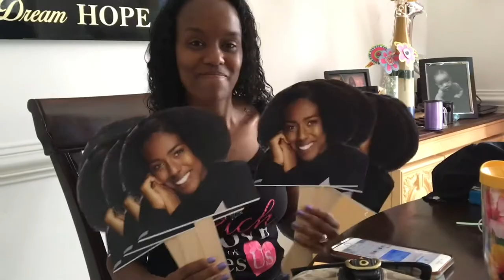I GRADUATED HIGH SCHOOL//grwm & vlog | Nandi Perry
I seriously cannot believe I graduated high school! Landstown has done so much for me and I am so grateful! CLASS OF 2019 WE OUT!!!